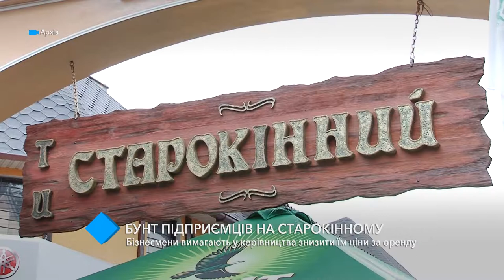Бунт предпринимателей на “Cтароконке”